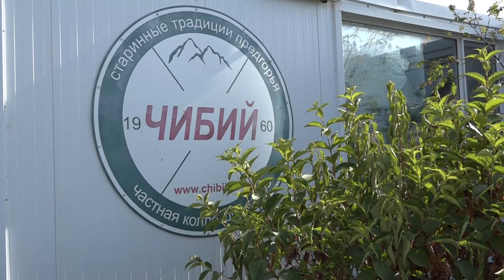Глава района посетил садоводческие предприятия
Под южными лучами кубанского солнца растут и зреют сладкие, сочные фрукты.  В станице Смоленской в крестьянско-фермерском хозяйстве Владимира Васина выращивают яблоки, зерновые и технические культуры. На площади 8 гектар заложен сад. На хуторе Оазис Новодмитриевского поселения раскинулись сады обособленного подразделения холдинга «Агрокомплекс «ЭкоМодуль» под названием «Сады Оазис». На площади чуть более 170 гектар выращивают яблоки, грушу, сливу, персики и фундук.  На предприятии работает комплекс по переработке и упаковке продукции. Руководитель Татьяна Горяинова показала весь процесс от сбора сочных фруктов, до изготовления чипсов, пастилы, полезных сладостей и их упаковки.